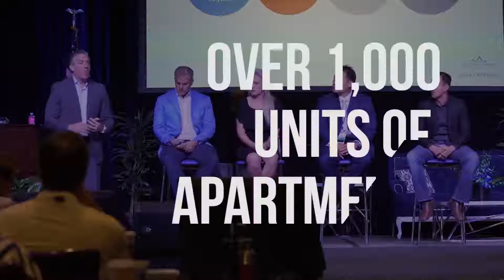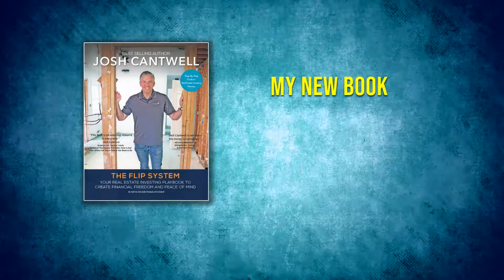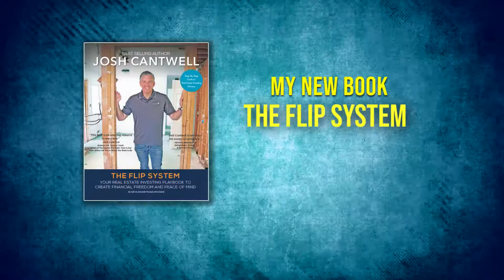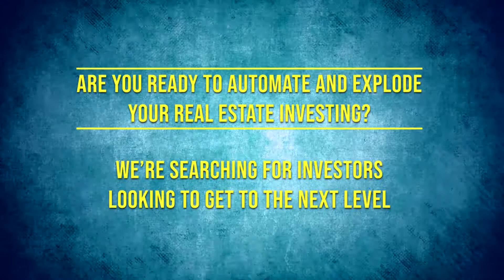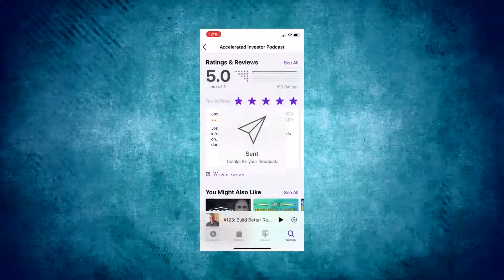#161: Outsourcing Cold Calling and Facebook Leads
Do you want to make your marketing lists work harder for you? Convert more of your list by outsourcing your leads to a team of cold calling experts like Gus Castro’s team of ISAs.